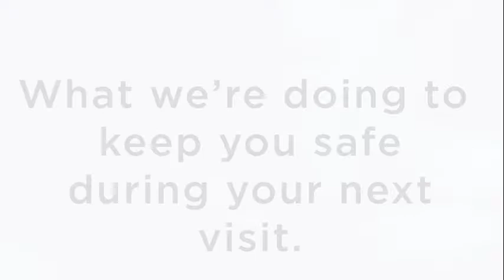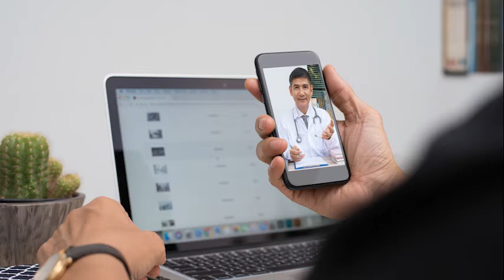Final Dr Misko Medical Group Video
It's safe to visit your SSM Health physician